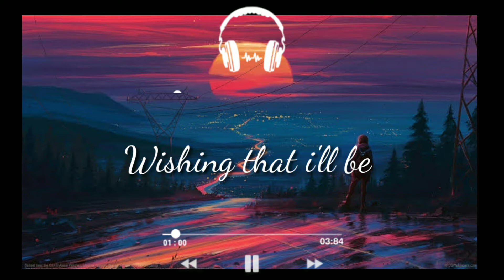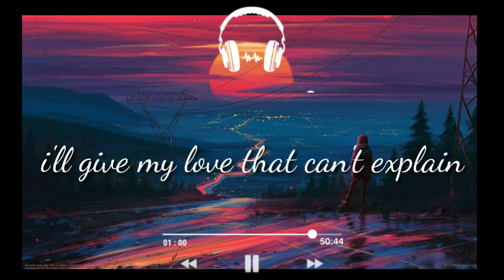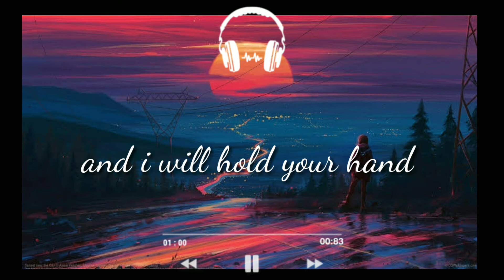[Audio] Midnight Sky - Cover Ajay Taglocop (Lyrics)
- Try and try , Enjoy  peace .
Keep safe.